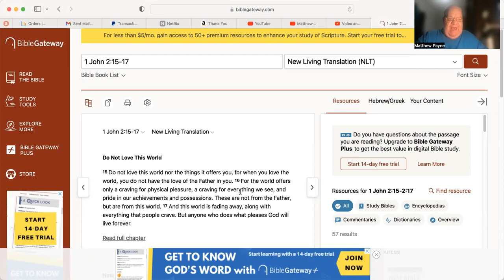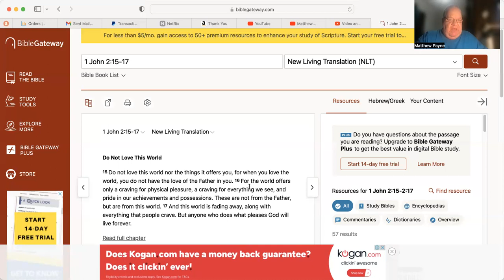A Word of the LORD GOD to the Modern Church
For a personal prophecy request or prophetic destiny blueprint off Matthew r any other prophetic service for yourself, please

You can read over 60 free non-fiction Christian books of Matthew Robert Payne